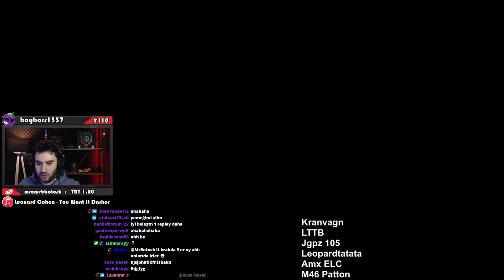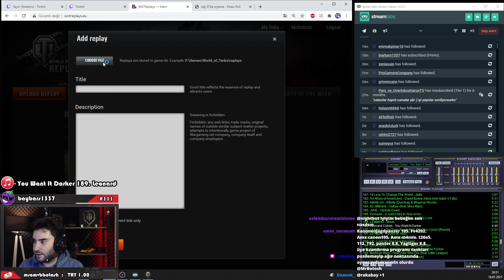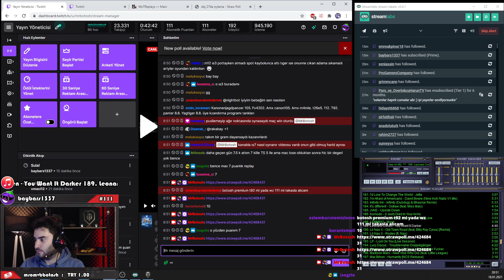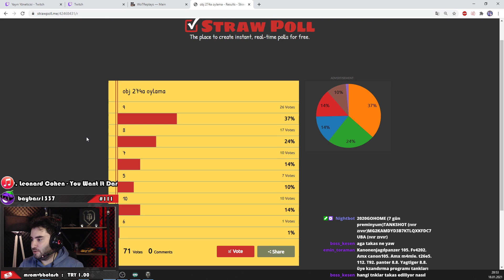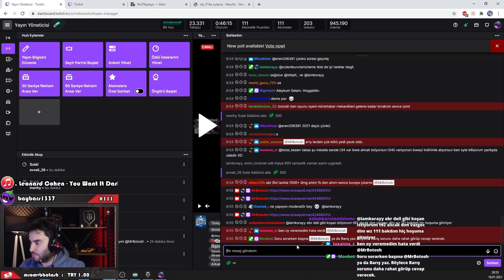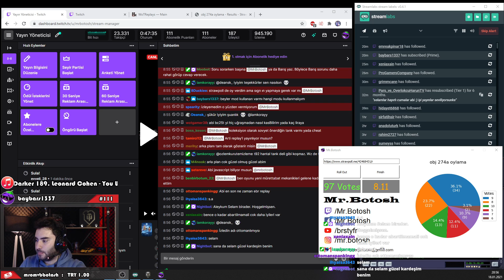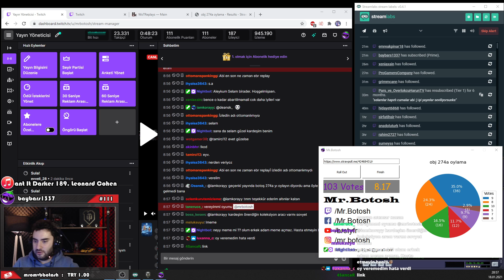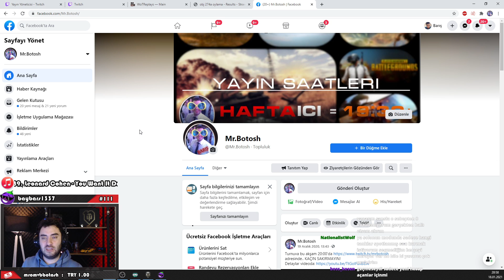WoT || Bazen Olmaz - OBJ 274A - El Hallouf - 8.2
Video bölümleri;
00:00 - Oynanış
14:40 - Maç sonucu ve Oylamalar
21:00 - Replay nasıl gönderilir?